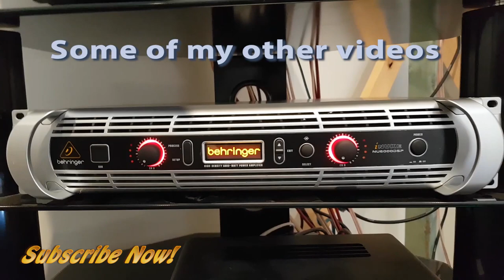HatlessChimp - Channel Preview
I had some hard times with my family’s health and hopefully (Touch Wood!) we are past all that and I can continue to make videos like I was. Thanks again for your support